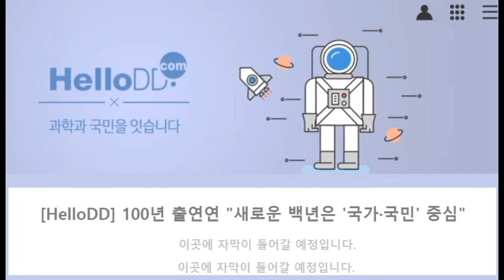[읽어주는 HelloDD TV]100년 출연연 새로운 백년은 '국가·국민' 중심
[Test]]안녕하세요? 읽어주는 뉴스 HelloDDTV입니다. 9월 13일 주요 뉴스는 기원 100년을 맞이한 한국지질자원연구원에 대한 스토리입니다. 김복철 원장은 "성공보다 임팩트 있고 필요한 성과 적시에 내겠다"고 강조하기도 했습니다. 자세한 내용은 읽어주는 HelloDDTV에서 만나보세요~!